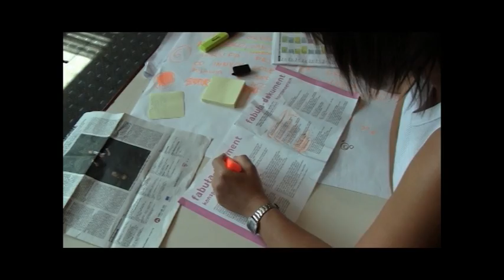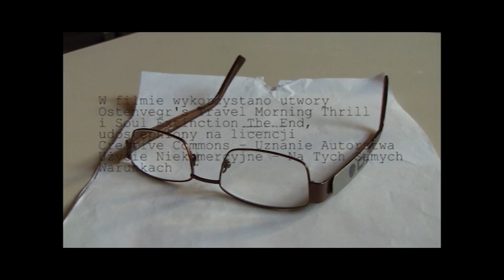Walka o film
Prowadzenie: Artur Pilarczyk

Lipiec 2014

Film zrealizowali: Mariusz Bielecki, Dorota Kosińska, Lucyna Świerad, Mariusz Świerad, Justyna Wodzik